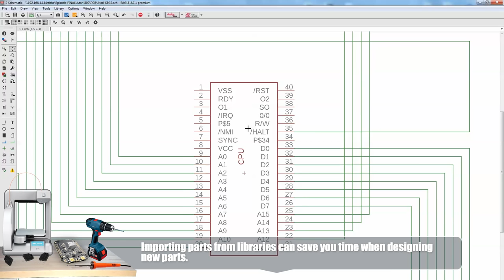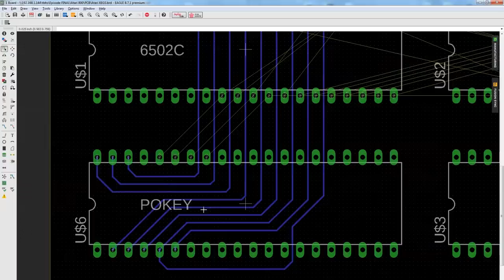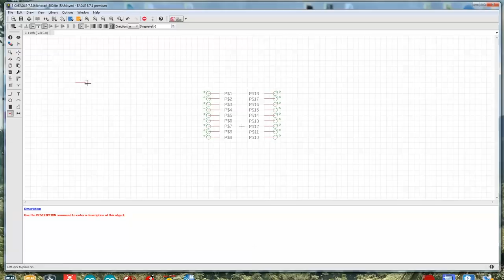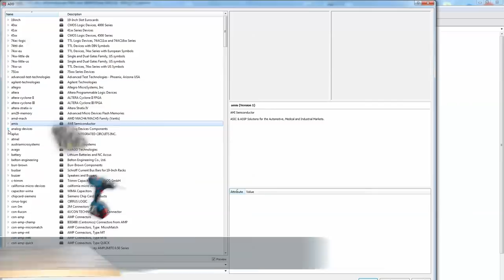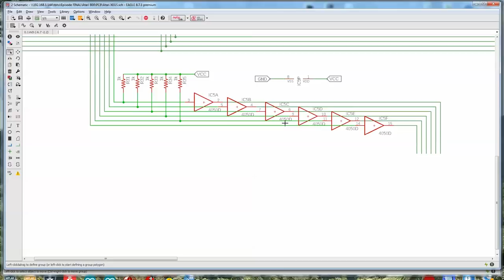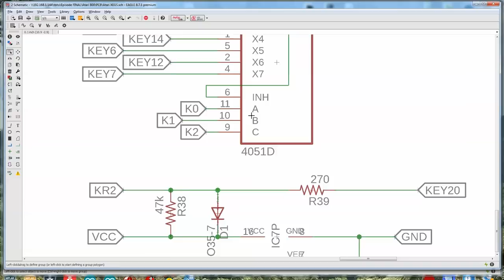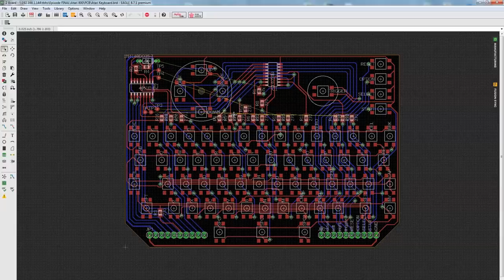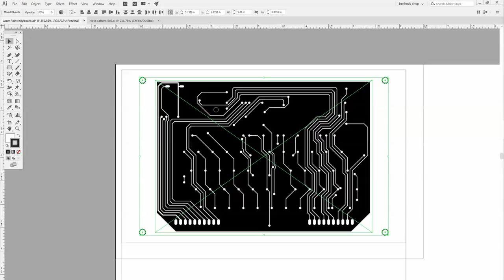The Final Project: Atari 800 Handheld - Part 1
Ben arrived on the scene with his first Atari 2600 portable build, earning him a following and a show. Now it’s time to go full circle.   For his final build he’s using an Atari 800, his first computer, as the basis of a final portable build.

It started 18 years ago, Ben Heck arrived on the scene with his first Atari 2600 portable build, earning him a following and a show of his own. Now it’s time to bring things full circle. For the final build he’s decided to use the Atari 800, his first computer, as the basis of a final portable build!  It will be similar to his ZX Spectrum portable build, he’ll rip out all the chips to make his own circuit board.  Before he rides into the sunset an old nemesis makes a return but so does a familiar ally from the past. Will the sinister Pie Face, whose DNA has been fused with Pie changing it to PNA, wreck havoc on his storybook ending?  Get ready for closure, get ready for more Allison, in part 1 of the final build project!